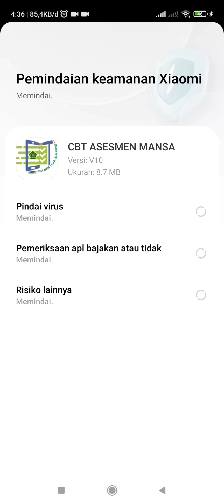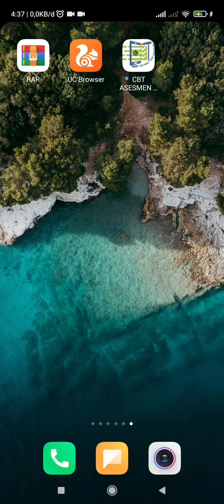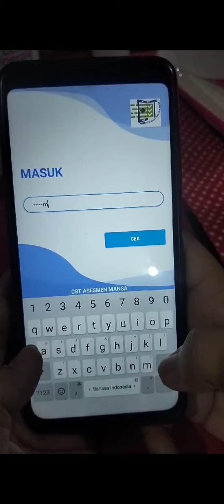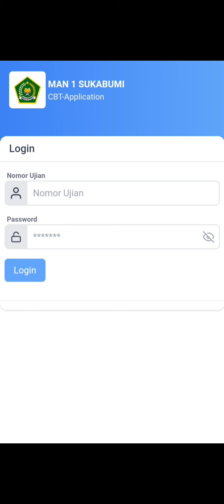Cara Menginstall Aplikasi untuk Asesmen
Berikut ini adalah cara menginstall aplikasi untuk asesmen di MAN 1 Sukabumi